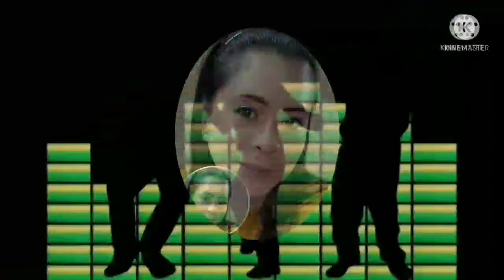happy Monday ofw reality LABAN LANG /HIMALA VLOGS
Enjoy ANG buhay gaano man ANG problema na iyong PINAG DADAANAN HAPPY LANG LABAN LANG TARA KINIG MUSIC MUNA TAYO OFW LIFE